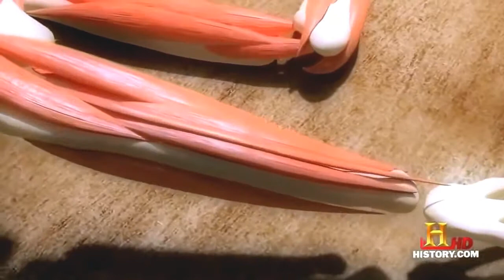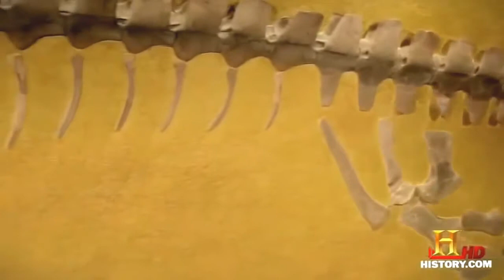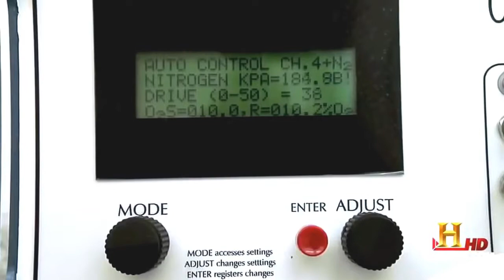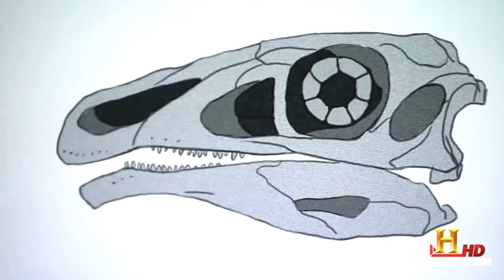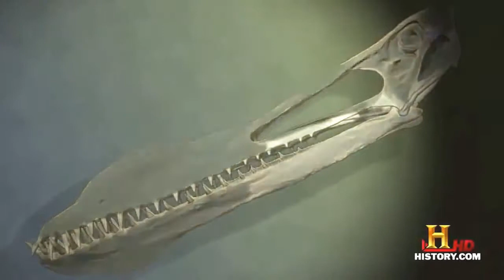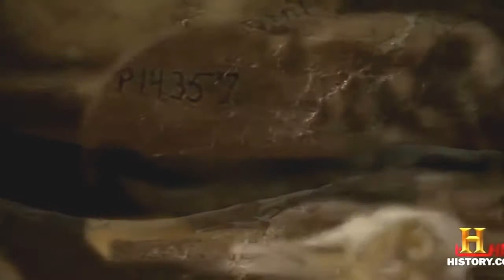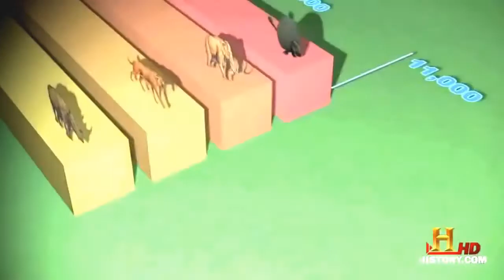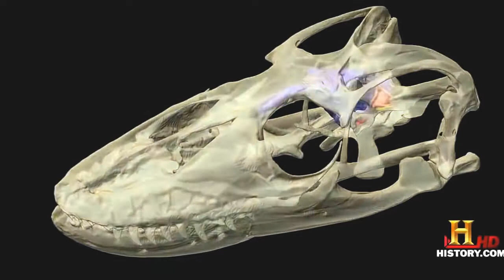Monsters Revealed Dinosaur Planet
Prehistoric Monsters Revealed - Predatory Dinosaurs Documentary National Geographic 2015.

Full Documentary, Documentary,documentary films,documentary history channel,documentary 2014,documentary history,documentary on serial killers, .